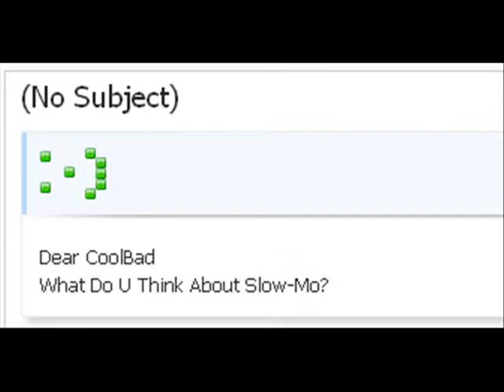CoolBad Email #44 Slow-Mo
CCCoooooolllBBBaaaddd TTTaaalllkkksss AAAbbbooouuuttteee
SSSlllooowww---MMMooo!!!

YouTube.Com Privacy